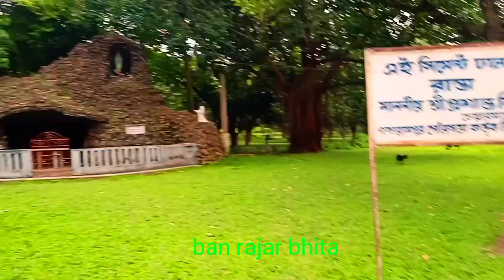Akta chilo sonar konna megh boron kesh#Ripan#sutradhar#cover#vocal#song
song/akta chilo sonar konna megh boron kesh
original singer/subir nandi
cover/Ripan sutradhar
bangali muvi song
vocal song